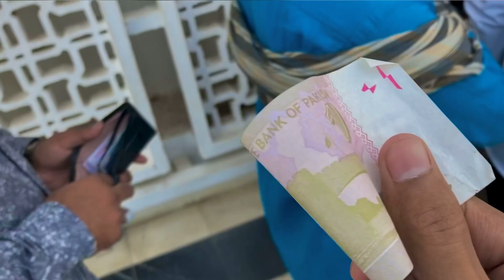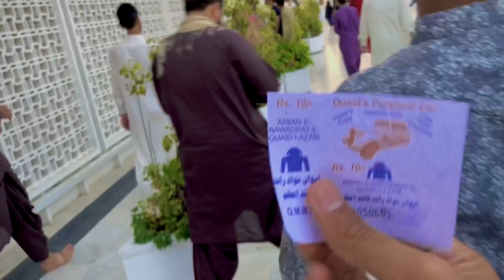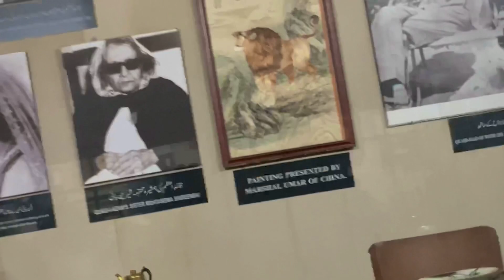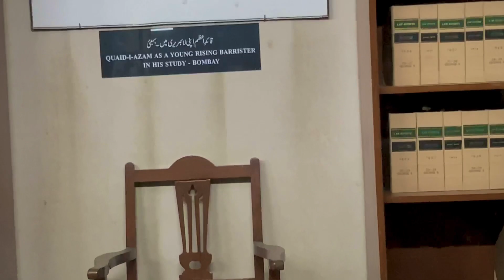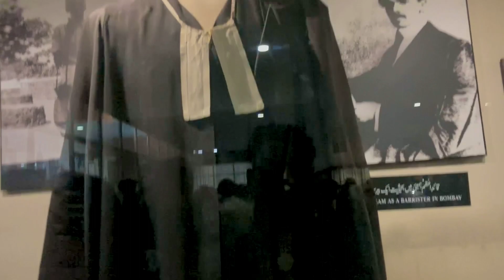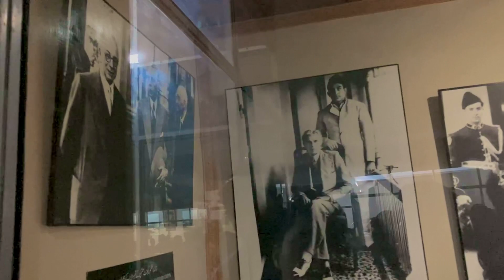Omg 🤯 Mazar e Quaid Tour Vlog 😍 | Eid Day 2 🔥